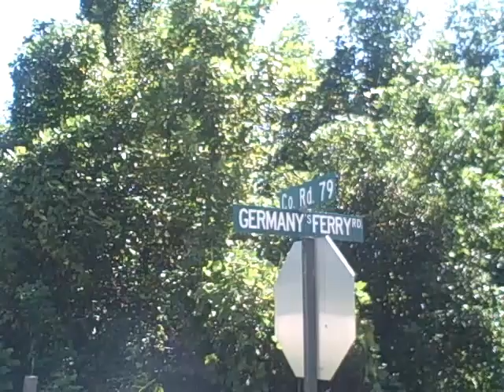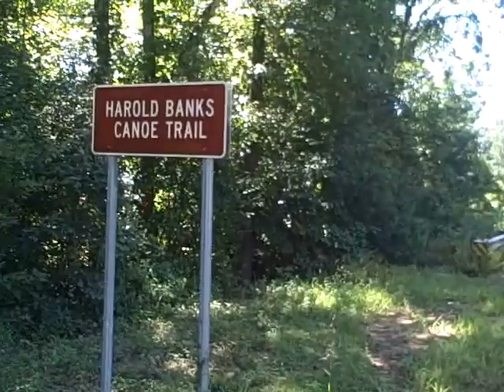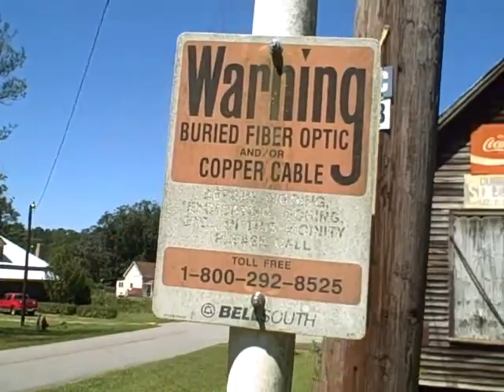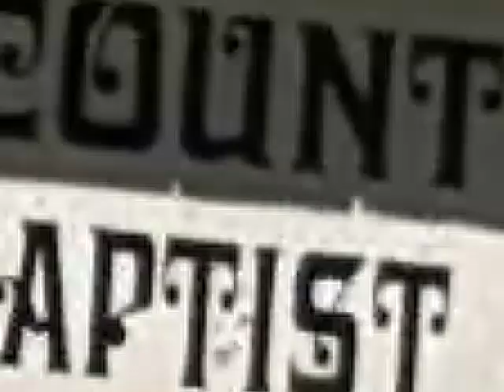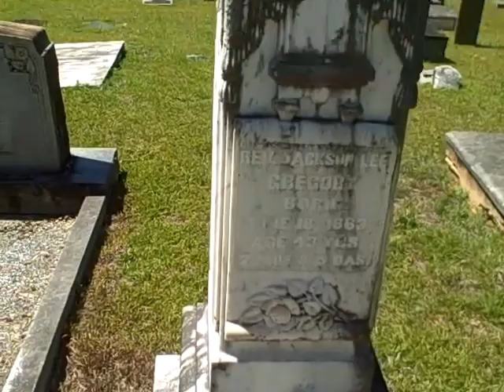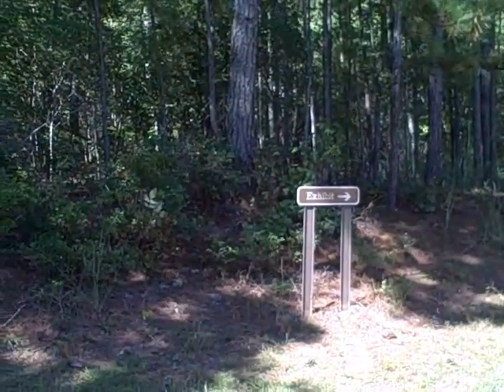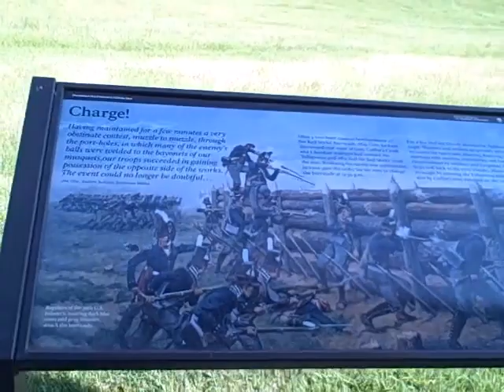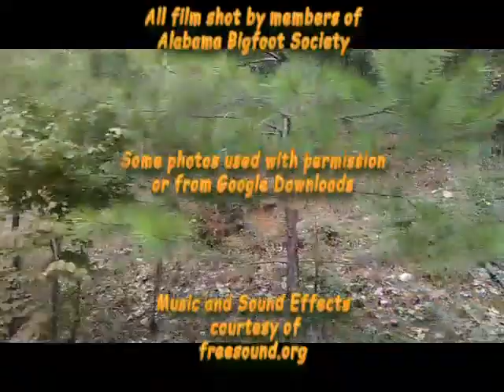Roaming Rural Alabama Adventures Dudleyville & Buttston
We apologize for the short delay in the opening, Probably a demon messing with the equipment...Things are a little different on this adventure as you travel to Dudleyville & Buttston, Alabama. We make a few stops along the way as well. Sasquatch Jim tells a little history on the places and brings you other useless information as usual..Hope you enjoy the ride!